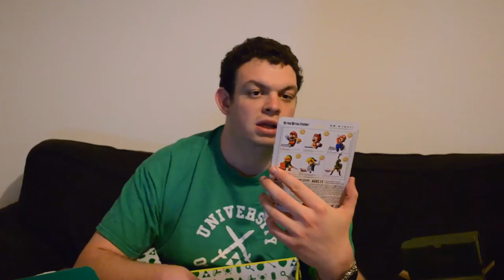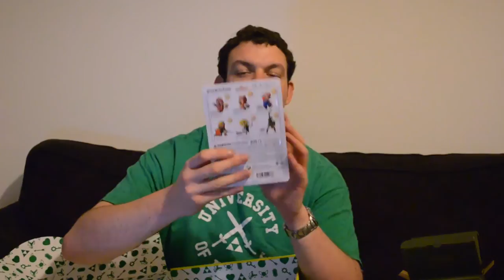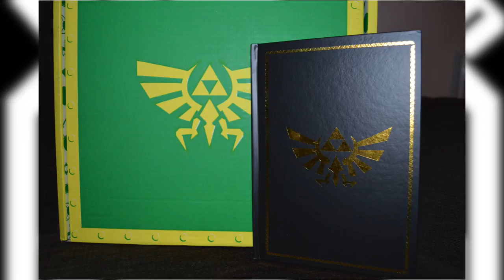ZBOX Unboxing | The Legend of Zelda Limited Edition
I managed to get my hands on one of 500 limited edition Legend of Zelda Zboxes. I open this crate with fond nostalgic memories of my first time experiencing Zelda on the N64 with Ocarina of Time.